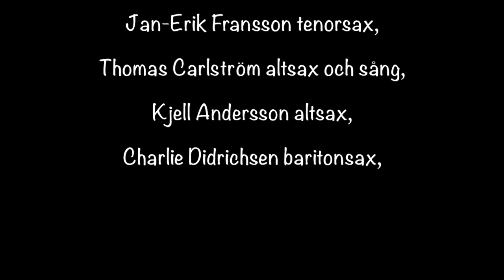MOONGLOW / BURLÖVS SAXBAND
Möllegården, Åkarp, 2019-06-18.  Clas Fehling piano, Åke Nilsson trummor, Rolf Olsson bas, Helena Christiansson tenorsax och sång, Jan-Erik Fransson tenorsax, Thomas Carlström altsax och sång,
Kjell Andersson altsax, Charlie Didrichsen baritonsax,
Video: Björn Franzén